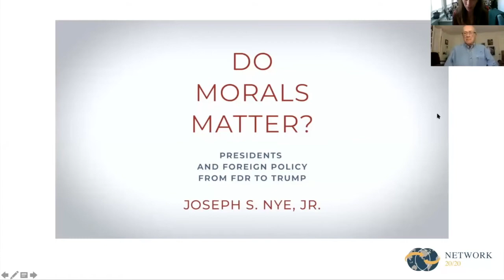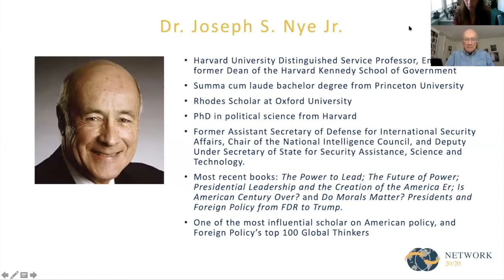Do Morals Matter in Foreign Policy? - Dr. Joseph S. Nye Jr.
Leaders often make decisions based not solely on self-interest, but also on their morals. What is an ethical foreign policy and do morals matter in decision making? What are the consequences of non-action? And is a nation’s global standing impacted by the use of morals in decision-making? Join us Distinguished Harvard Professor and former Dean of Harvard’s Kennedy School of Government, Dr. Joseph S. Nye Jr. discusses the role of morals in foreign policy.

Follow us at:
Joseph S. Nye Jr., University Distinguished Service Professor, Emeritus and former Dean of the Harvard’s Kennedy School of Government. He received his bachelor’s degree summa cum laude from Princeton University, won a Rhodes Scholarship to Oxford University, and earned a PhD in political science from Harvard. He has served as Assistant Secretary of Defense for International Security Affairs, Chair of the National Intelligence Council, and Deputy Under Secretary of State for Security Assistance, Science and Technology. His most recent books include The Power to Lead; The Future of Power; Presidential Leadership and the Creation of the American Era; Is the American Century Over? and Do Morals Matter? Presidents and Foreign Policy from FDR to Trump. He is a fellow of the American Academy of Arts and Sciences, the British Academy, and the American Academy of Diplomacy. In a recent survey of international relations scholars, he was ranked as the most influential scholar on American foreign policy, and in 2011, Foreign Policy named him one of the top 100 Global Thinkers.